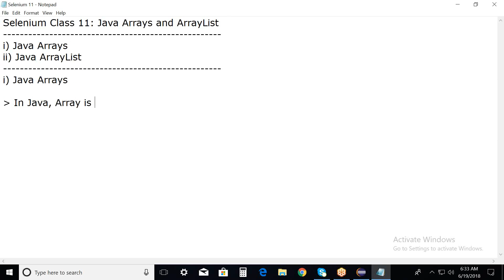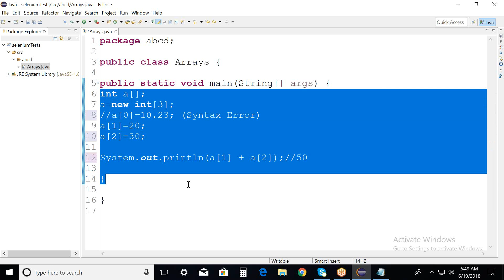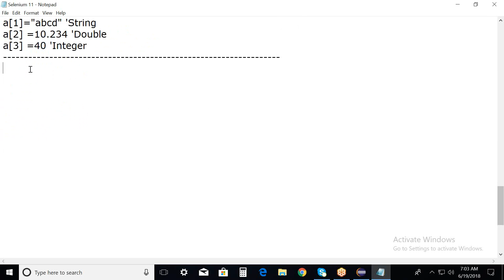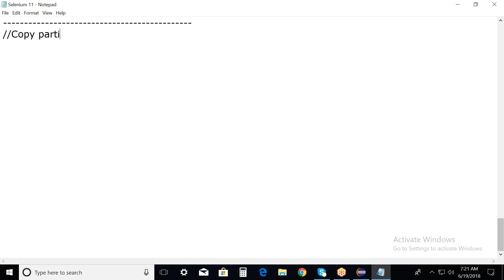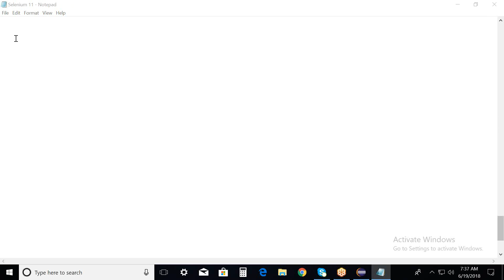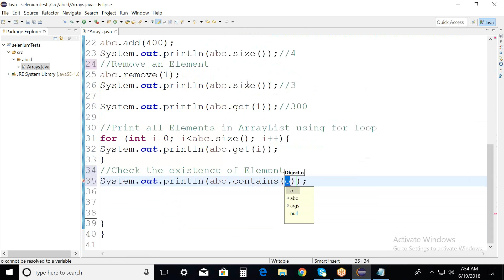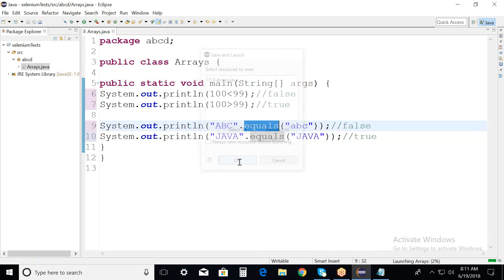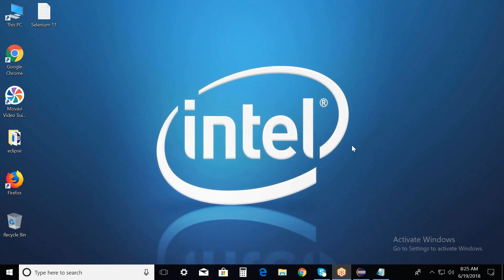Selenium Lesson 11: Java Arrays and ArrayList|G C Reddy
Static Data Structure Arrays in Java, Dynamic Data Structure ArrayList in Java and Types of Output/Result in Java Programming.
Declare Arrays in Java, Copy Array, Find Size of Array and Print Array using for loop and enhanced for loop. Create or Declare Java ArrayList and conduct add, remove, size and other operations on the ArrayList.
Types of Output or Result in Java, Value based Output, Boolean result, Constant based Result and Dynamic Result.
Java Language Elements for Selenium Testing, Java programming examples and Java Arrays and ArrayList in Selenium Test Cases. Usage of Java Programming features like Variables, Operators, Arrays, ArrayList and Methods in Selenium Testing.